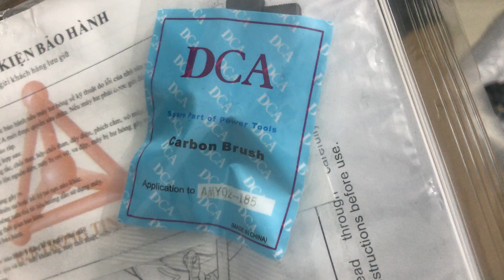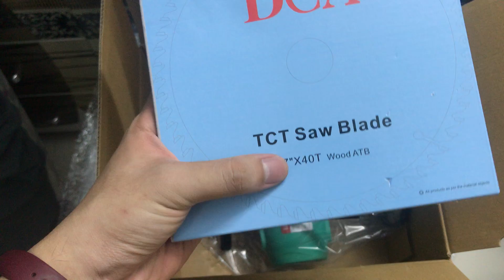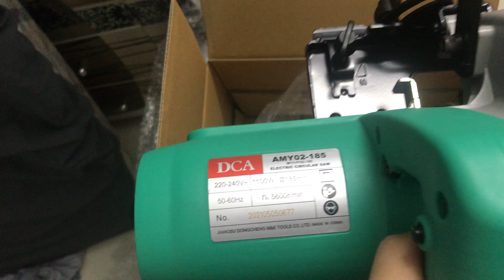Máy cưa đĩa DCA AMY02-185